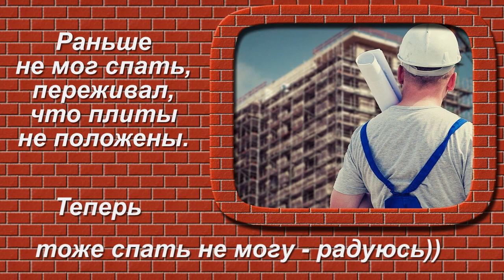Стили «Стройка_1» (10 шт) из проекта ProShow | Style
КУПИТЬ / ЗАКАЗАТЬ
(По Шаблону - Можно заказать ЛЮБЫЕ - Стили; Переходы; Футажи; Переходы-Футажи с Маской, Хромакей и т.д.)
СВЯЗАТЬСЯ С АВТОРОМ:

«Стройка_1» (в Стиль 1.Интро)

PR_55-Stroika_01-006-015 (HG) (10 шт) Ютуб
(В ПР - 5)
55П - Стройка 1 (56)
Купить/Заказать,Для себя,Стили,Работа,Стройка,Рамки